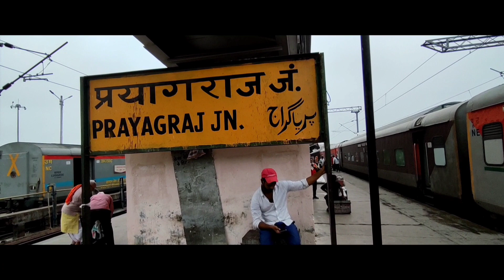My First Travell Vlog